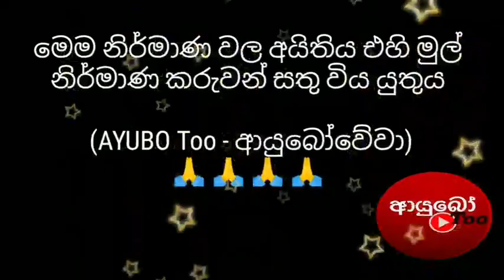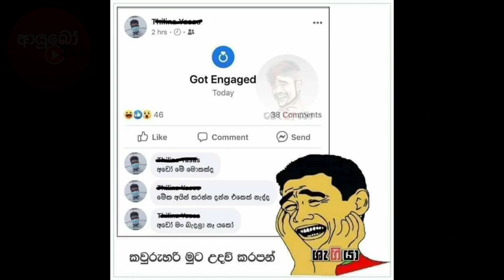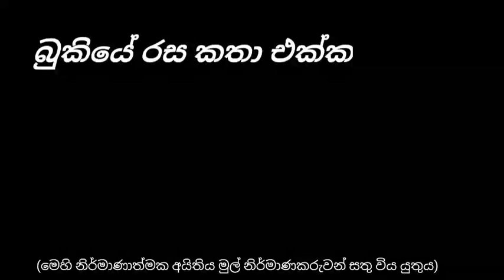Bukiye Rasa Katha Today [393] - 2021.03.07 [iii] - FB funny memes / FB post sinhala / Cricket update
Result - Learn how to behave in the society with current situation

Best Funny Memes & FB post with latest cricket update today